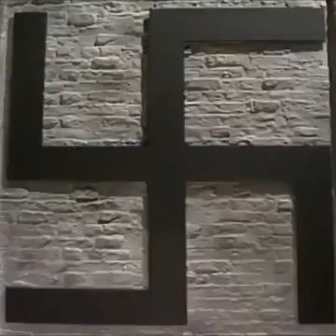الضحك ديال زمان فالنجليز ..